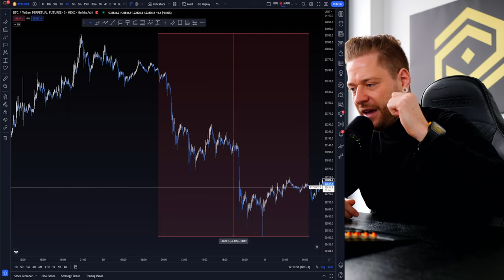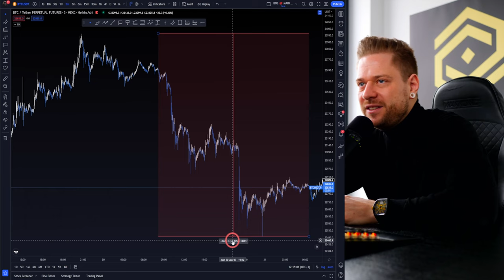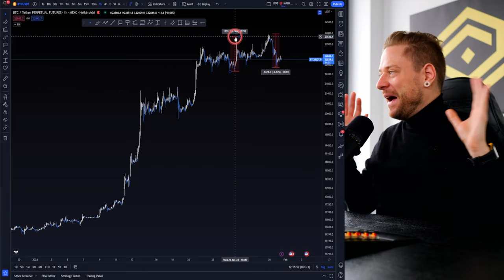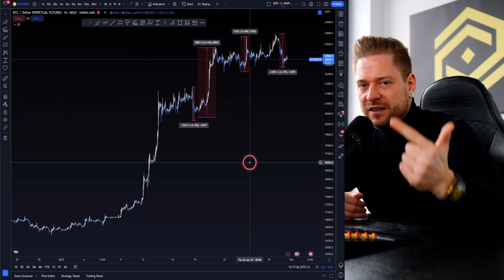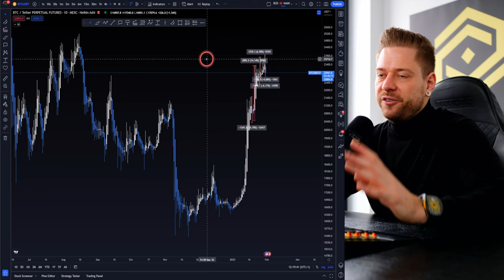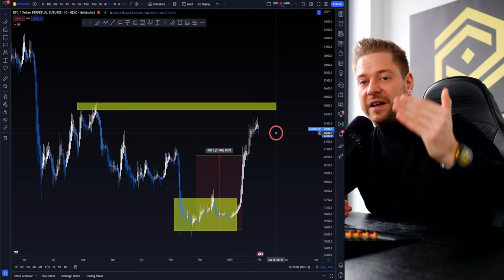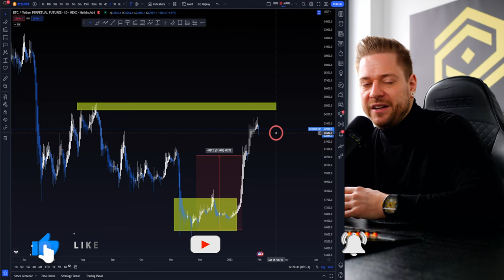Crypto Crash 2023 - So profitierst du von fallenden Kursen!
👉  In diesem Video bespricht der Trading-Experte Florian Sondershausen mit Dir, was zu tun ist, wenn Bitcoin und andere Kryptowährungen crashen. Mit diesen Learnings verbesserst Du Dein Trading sofort.

Kapitel
0:00 Intro
1:00 Volatile Märkte verstehen
2:00 Trading Management
4:00 Trading Timeframe
5:00 Schlüssel im Trading
6:00 Die 3 Trading Faktoren
7:00 Richtig Traden lernen
9:00 Outro